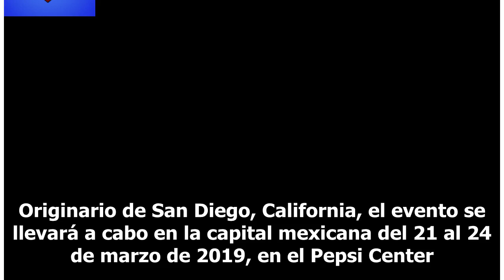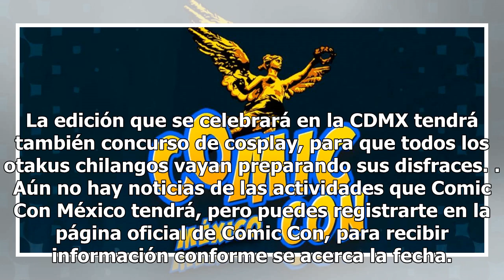La Comic Con llega por primera vez a la CDMX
La CDMX será por primera vez la anfitriona de la Comic Con. Originario de San Diego, California, el evento se llevará a cabo en la capital mexicana del 21 al 24 de marzo de 2019, en el Pepsi Center. “Esto es un sueño para nosotros, dado el tamaño, alcance y calibre del equipo que hemos conformado pa...